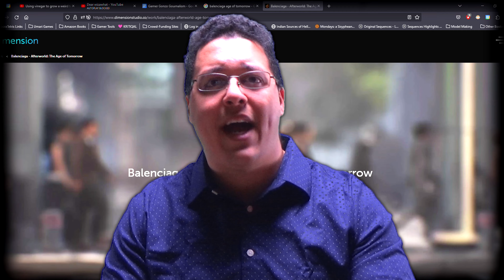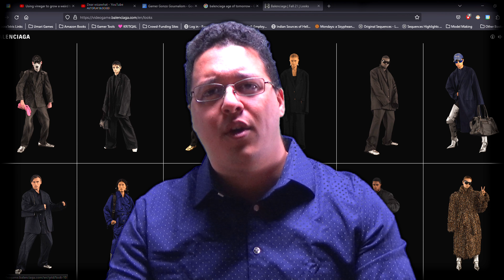Balenciaga Age of Tomorrow